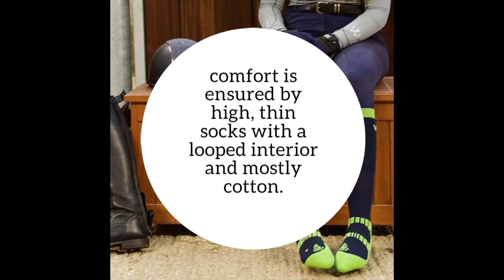Which socks for horse riding?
Determine your need for riding socks

Start by thinking about when you are going to wear your riding socks. Is it only during practice? During competitions? In winter to keep warm? This will help you choose your sock material. It is a choice that may seem trivial but it is an important criterion to respect when you wonder how to choose your riding socks.
In any case, each material must respect strict criteria to be comfortable and resistant enough to withstand shocks.

The strong points of the foot must be reinforced to avoid early holes. You will be doing sports with these socks. High socks are hand-knit and reinforced at the toe and heel.
Choose noble materials like combed cotton or bamboo that will allow your feet to breathe. They will also be more pleasant to wear during long sessions or horseback riding.

Riding socks must be seamless. As with your pants, socks should be seamless to avoid chafing. Be very careful with this point, otherwise it's guaranteed pain along the leg and in your boot!

The choice of the material of a high sock

Several types of riding socks exist, so how do you choose?

Cotton socks: Cotton socks are resistant and will follow you during all your equestrian adventures. You can wear them as you wish, they are suitable for all types of situations! Choose them in combed cotton for maximum comfort and freedom.

Bamboo socks: They are ideal to let your foot breathe and not to have this smoky smell when we take off our boots or booties... Their virtues are multiple! Whether for riding or in short socks, let yourself be tempted by this material.

Fleece socks: Ideal in winter, they offer you the certainty of not losing two or three toes during your snowy walks. No more excuses when it will be -5°C from now on, you are obliged to take advantage of it! The cotton is thicker to guarantee you keep your feet warm.

The thin socks: The foot is made of cotton to let it breathe, the rest of the leg is made of nylon for more lightness. This sock is perfect for hot summers or for tight boots.

And here you are, now you know how to choose your riding socks. So, which ones do you choose?

Why wear high socks for horseback riding?

But why wear high socks when riding? Simply for comfort!

The high sock, also called knee-high, covers the calf to protect it from rubbing against the saddle or the horse's flank. It stops below the knee because it is there that the support is the most optimal. In more technical terms, the ribbing (elastic of the sock) is placed on a thinner part of the leg in order to be properly maintained. This way you avoid finding your socks on your ankles at the end of the session!

Moreover the riding sock holds your pants in place. In boots or chaps, it tends to dance the salsa quickly, right? And suddenly it is the drama, a small fold presses on your ankle and you are condemned to suffer 1 whole hour.

You need equipment that stays in place. Because in horse riding, the fold of a garment is the death of you!

Do all high socks fit?

Yes, and no! From a theoretical point of view, a ski sock will also hold your pants and protect your calf. BUT... yes there is always a but.

High socks must be specialized for the practice of your sport. Riding socks should be seamless to avoid chafing again. The same goes for your pants. Yes, choosing your riding socks is an art.

So you can ride with the high socks of your choice, provided they are seamless and reinforced.

Can I wear short socks when riding?

Many riders practice horseback riding with short socks. There is no contraindication to this! Wearing a high sock is mostly for comfort.

If you ride for 5 minutes to correct a recalcitrant horse, or if it's just for a short ride, the boots will be more than enough. For a smooth ride, you can keep your socks short with a pair of chaps. However, we advise you to bring a good equipment for the competitions.

And you, do you ride in short socks or high socks?